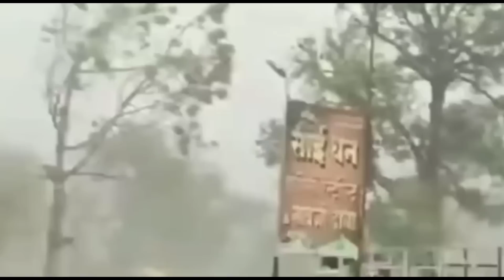১ হাজার গ্রাম ধ্বংস, ভেঙে পড়েছে ৫ শতাধিক গাছ প্রচুর ক্ষয়ক্ষতি | Weather Report Today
১ হাজার গ্রাম ধ্বংস, ভেঙে পড়েছে ৫ শতাধিক গাছ প্রচুর ক্ষয়ক্ষতি | Weather Report Today